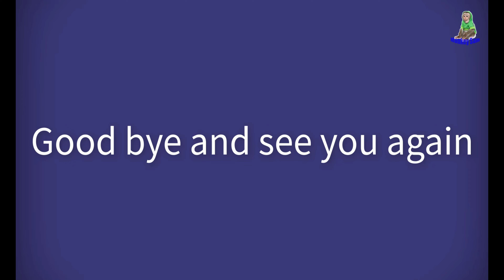Molly and her grandfather came to visit Minh